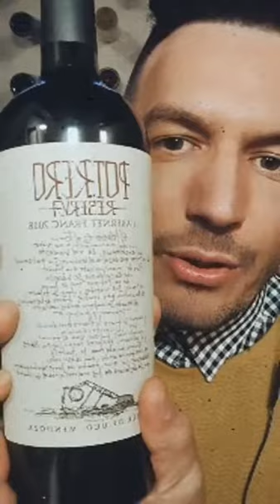Ale Ortega - Instagram Live (22-07-20)